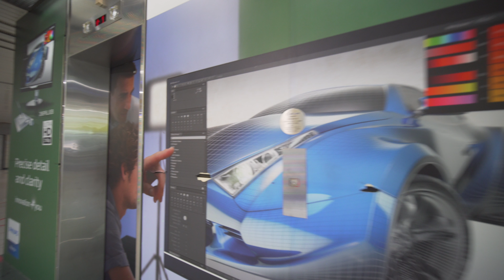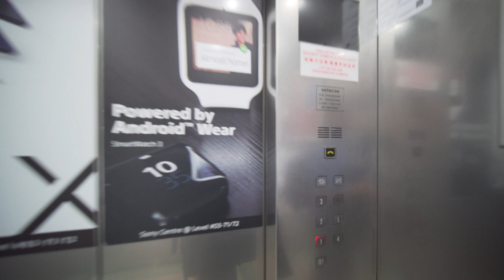Singapore, Sim Lim Square, HITATCHI elevator - going down + walk to Rochor MRT station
elevator 1:34

-- recorded with Sony a6500 (firmware 1.05), Venus Optics Laowa 9mm f2.8 Compact Dreamer, Pilotfly Adventurer, ZA-1, Sony ECM-XYST1M

June 2018